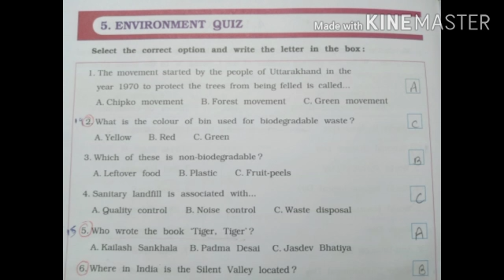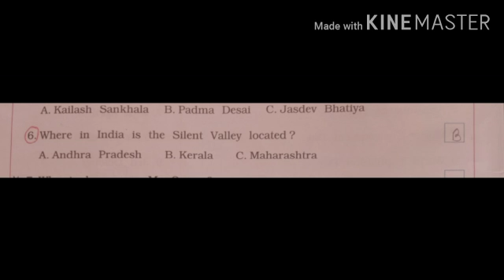11-1 STD 7th GK chap 5th by bharti mam